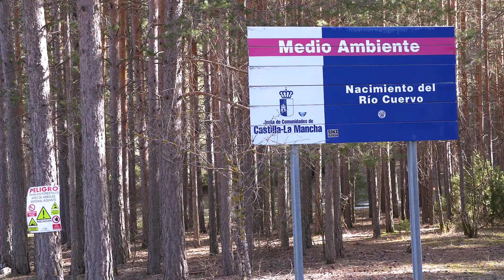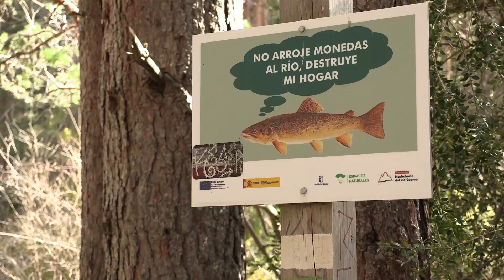RIO CUERVO FEBRERO 2023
Visita al Nacimiento del Rio Cuervo el 24 de febrero de 2023. Ruta alternativa ciclista desde Uña